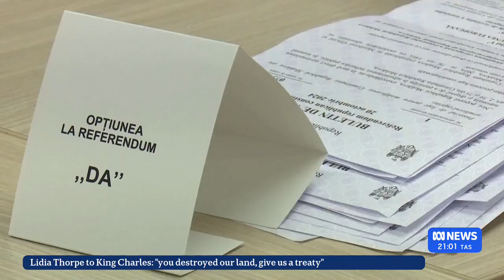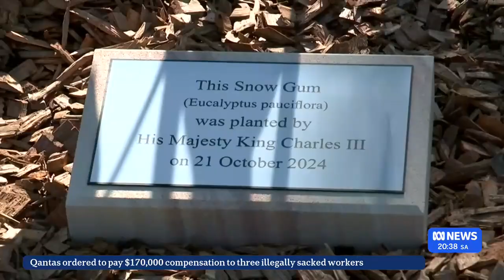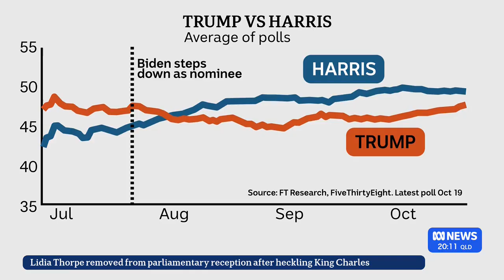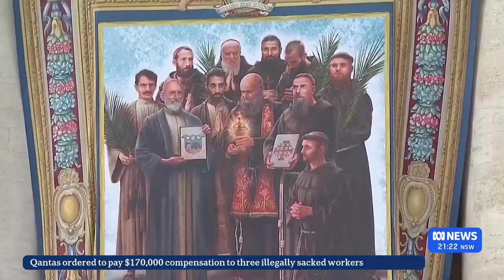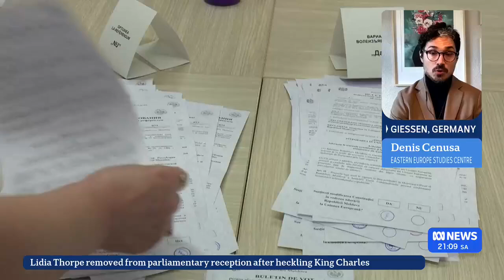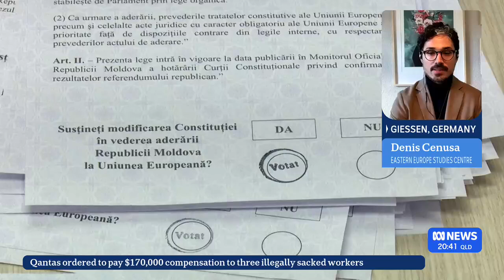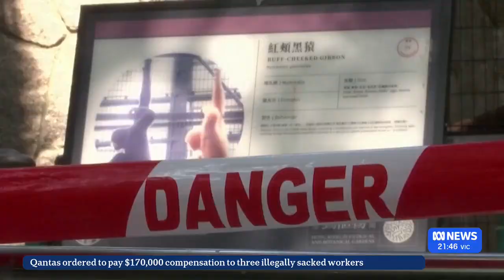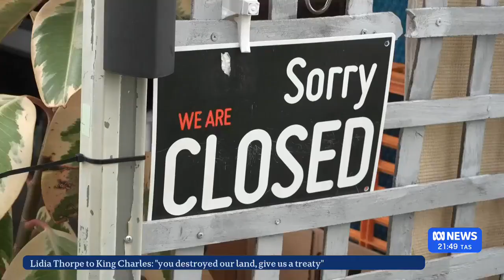The World - 21/10/2024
Presented by Girish Sawlani.